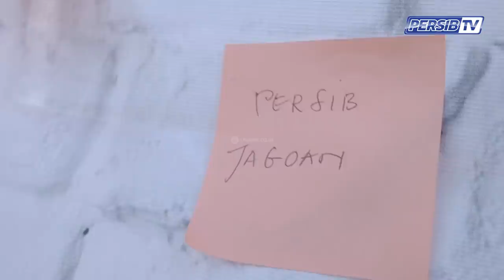Sepakbola Untuk Semua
Sepakbola Untuk Semua, menjadi tema yang diambil PERSIB dalam kegiatan menyambut Hari Olahraga Nasional 2019 ini.

Sepakbola untuk semua. PERSIB untuk bersama